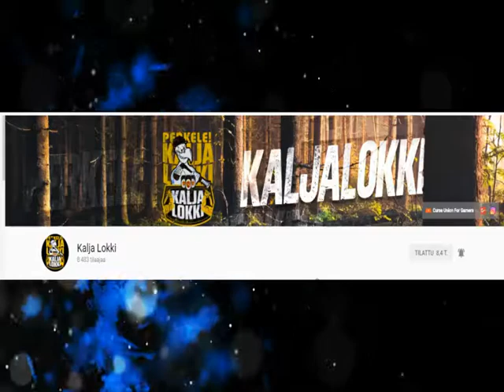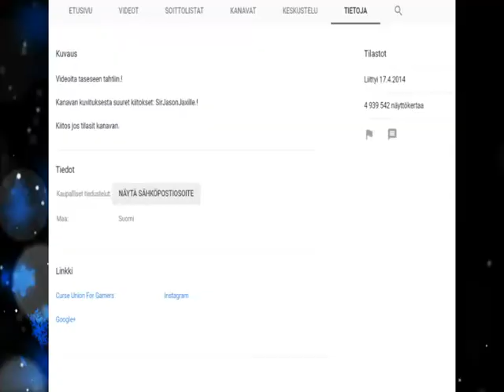SUOMI NHL18 tubettajat, sijalla 3 on.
NHL 17, NHL 18, FIFA, TAPPARA, UNCHARTED, MINECRAFT, GTA V
Philadephia Flyers